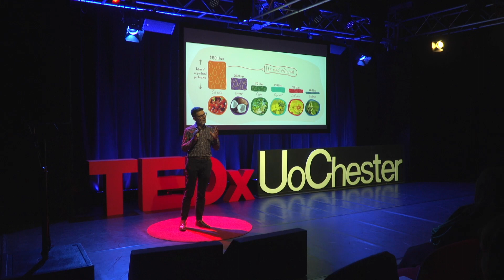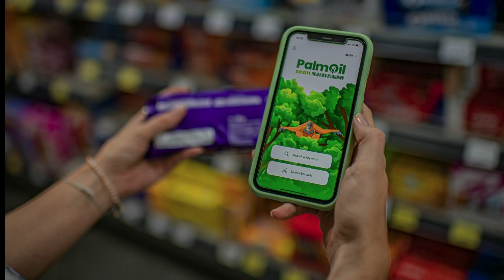Speaking up for wildlife | Simon Dowell | TEDxUoChester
Simon will discuss the role of modern zoos in reversing the current biodiversity crisis and how they can use their voice to influence political solutions. He will highlight the opportunity that zoos and aquariums have, though their influence on their millions of visitors and supporters, to empower us all to make changes to our everyday lives that have a positive impact on wildlife. Dr Simon Dowell is the Conservation Science & Policy Director at Chester Zoo, where he leads the development and delivery of the Zoo’s strategy for research and conservation outreach across more than 20 countries. He is a passionate advocate for preventing extinction and is dedicated to reversing the current biodiversity crisis. This talk was given at a TEDx event using the TED conference format but independently organized by a local community.